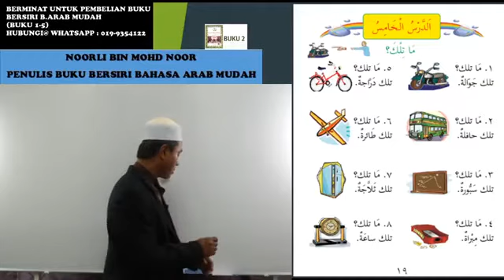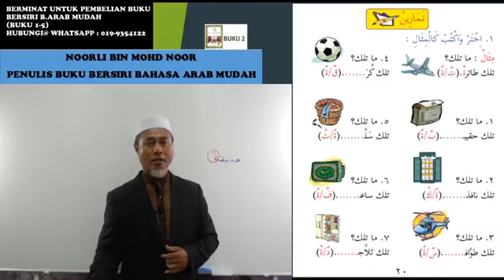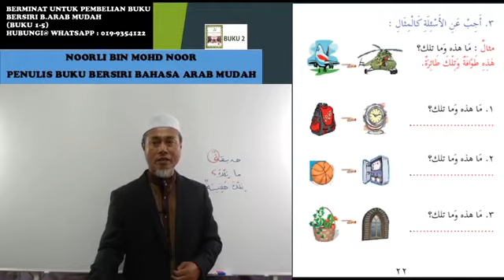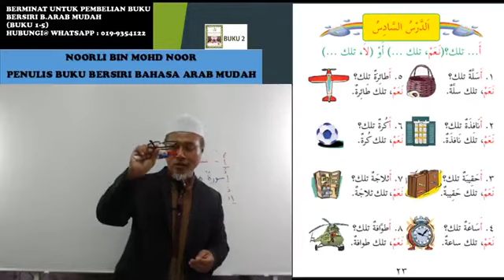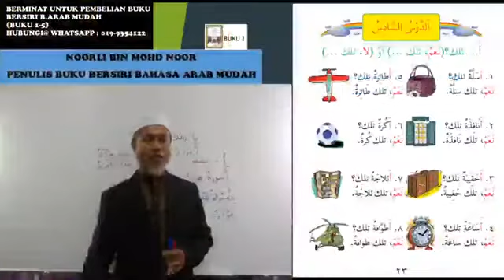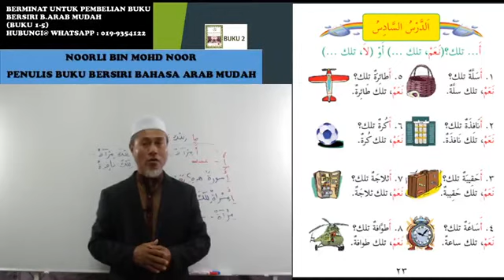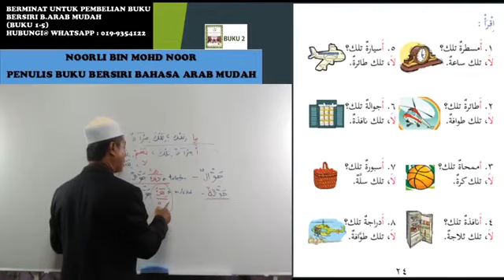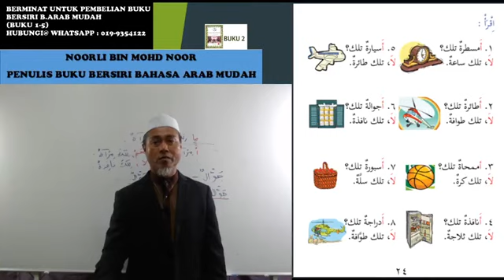arabmudah buku 2 kelas 5